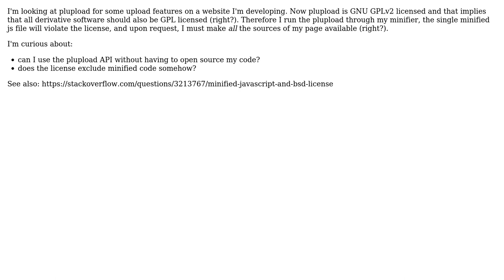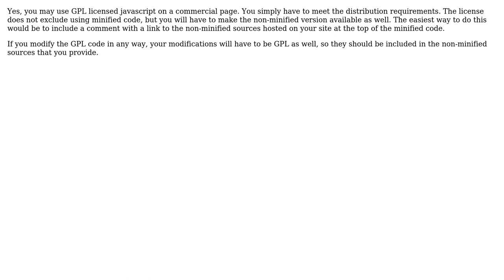Software Engineering: Can I use a GPL licensed piece of JavaScript on a commercial website?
With thanks & praise to God, and with thanks to the many people who have made this project possible! | Content (except music & images) licensed under CC BY-SA | Music | Images & others | With thanks to user miraculixx user iwein user Dirk Holsopple and the Stack Exchange Network Trademarks are property of their respective owners. You are responsible for your own actions.